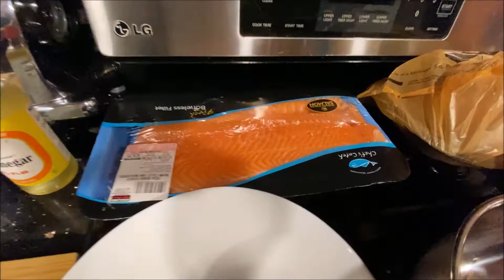Mia Memories XIII Part One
Mia X-Mas One